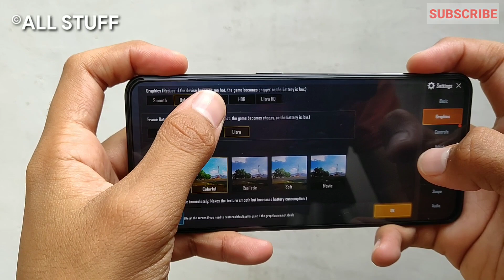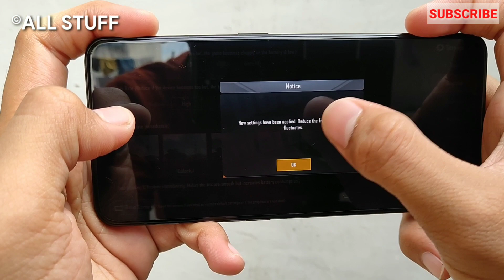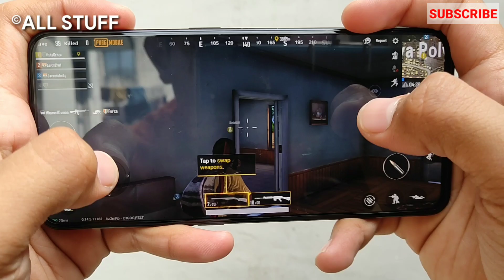Oppo Reno 2 PUBG Game Test | AllStuff